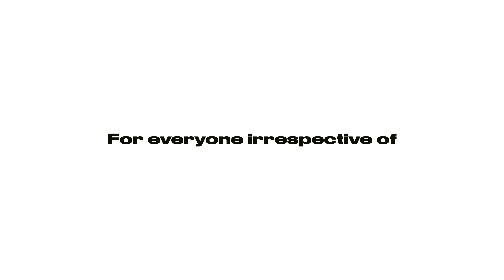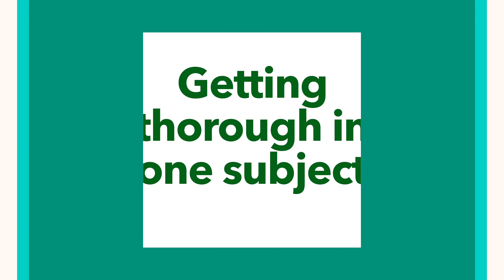GATE 2024 AIR 1 talks on his Preparation Strategy, Resources& Motivation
Meet Piyush and Priyanshu, who secured AIR 1, AIR 2 respectively in GATE 2024 on CS Paper. In this video they gave powerful tips for any one who is preparing for GATE exam.

Biggest Announcement Ever 🥳
GATE 1 Year Plus Subscription at 19,999 across Branches